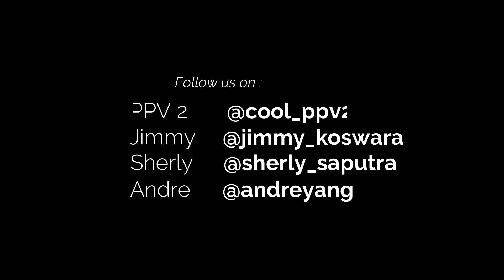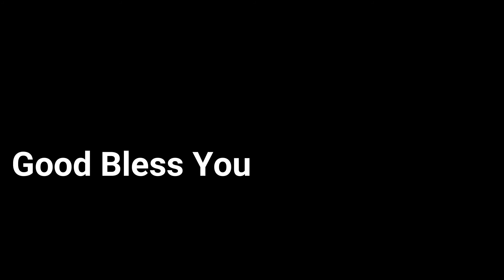3rd Anniversary Cool PPV2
3rd anniversary cool ppv2 - 2018